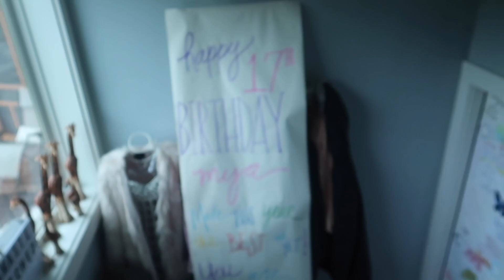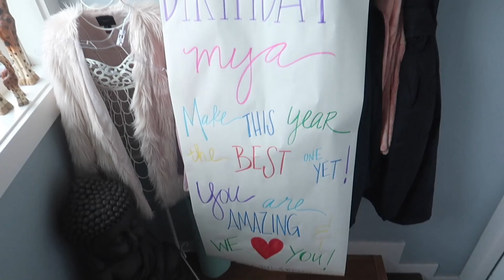my 17th BIRTHDAY vlog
in todays epi, I turn 17!!! I do sooo much, I went to the CUTEST juice bar, then went to a waterfall and swam, then to eat at my favorite dinner place!! Definitely one of my favorite birthdays yet!! Love you all so much, thank you for all the birthday wishes and constant support!!!